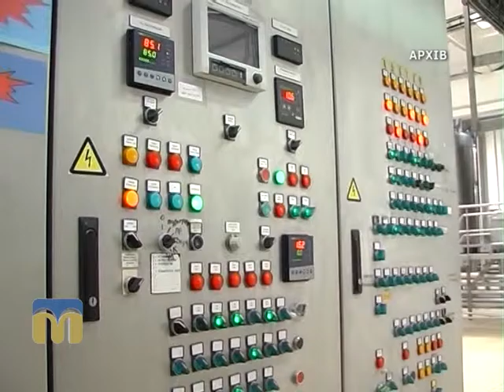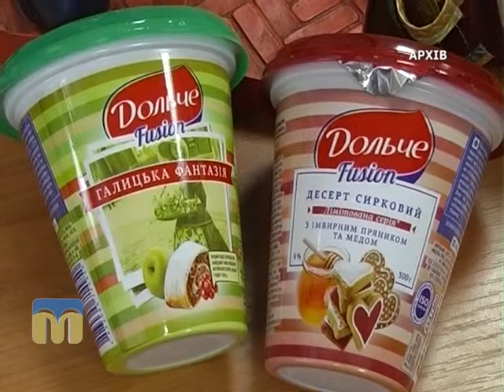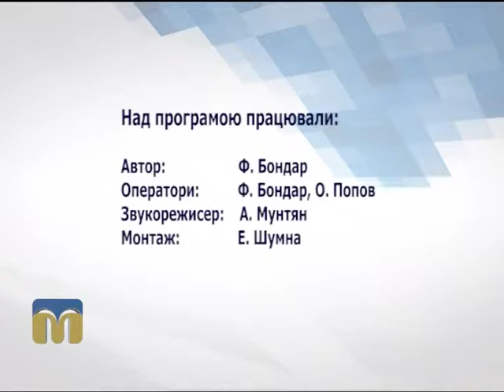Діловий вісник 11.01.2016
Інформаційно-аналітичний щотижневик.
Якою буде зона вільної торгівлі між Україною та ЄС та про особливості роботи ТОВ "ЮСК" дізнаєтесь у програмі “Діловий вісник”.